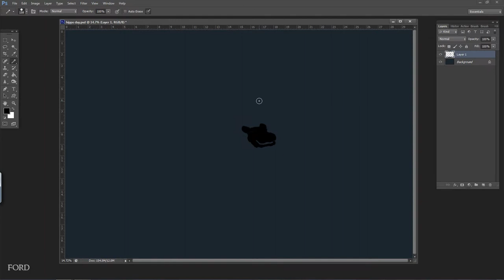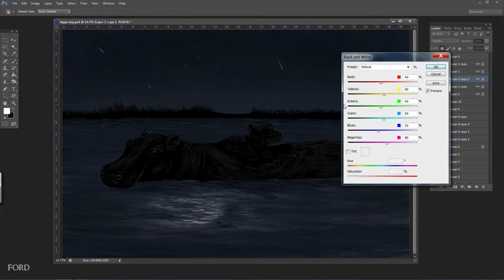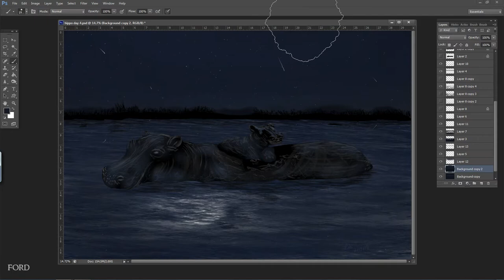Baby Hippo playing in the water Digital Painting Process - Hippo Day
Happy Hippo Day! Naturally, baby hippos are cute and silly and I have been wanting to attempt a piece featuring hippos. okay...and I just happen to be addicted to Baby Hippo videos (Yep, I Love Fiona!)

This digital painting of a hippopotamus family watching shooting stars and moonlight on the water was created on February 15, 2018 on and for Hippo Day as part of my Starlight Safari Series. a challenge I set myself to create wildlife paintings for and on specific days. So far the paintings are created digitally and feature a family with an adult and baby.

This illustration was created using Adobe Photoshop and a Wacom Cintiq 13HD with its Pro Pen. The hippos and other details were created using my own custom brush. Some of the water, fog, and sky were created using water and cloud brushes created by the ever-awesome Aaron Blaise.

Videos created by The Ford Family (Lisa Marie Ford and David V. Ford.

Digital Painting by Lisa Marie Ford.

"Take a closer peek at Nature and see Nature peek back at you!"